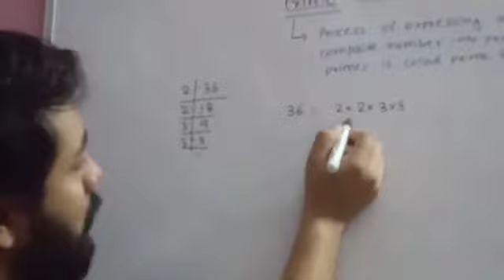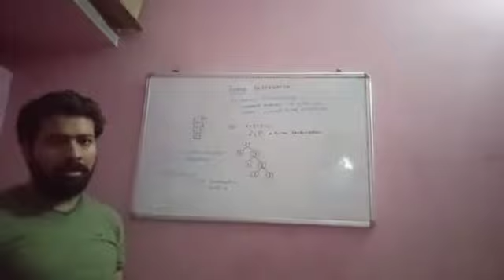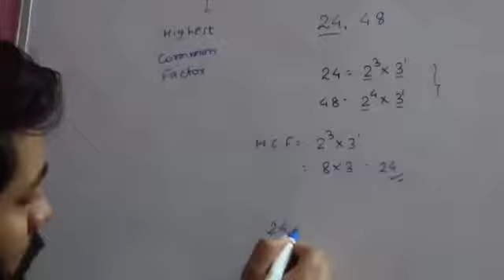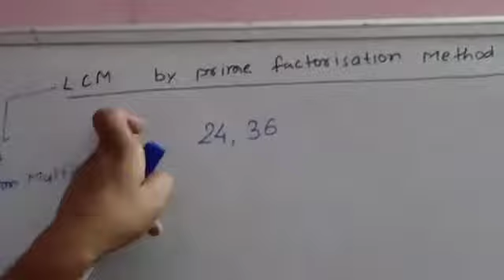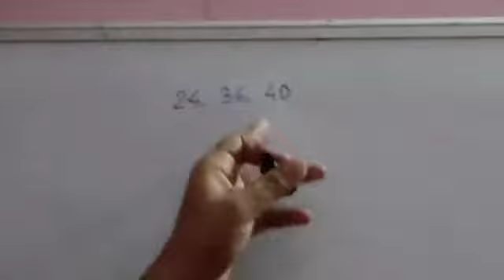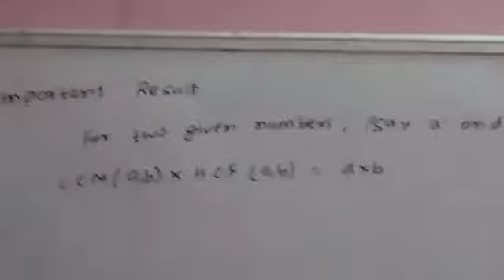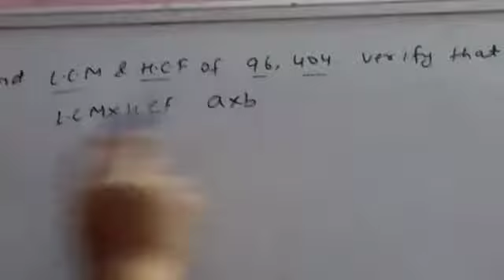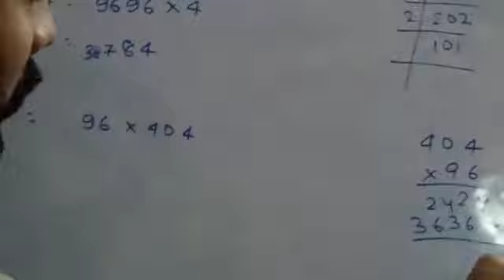Real Numbers ( Part - 6 ) 🌺 By - Prince Sir 💐